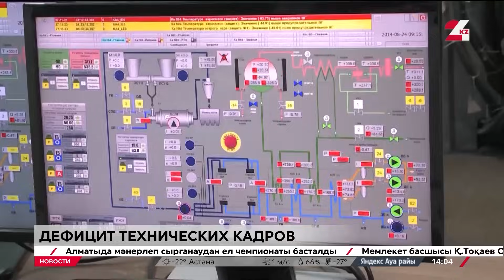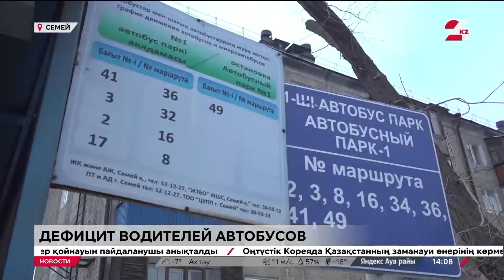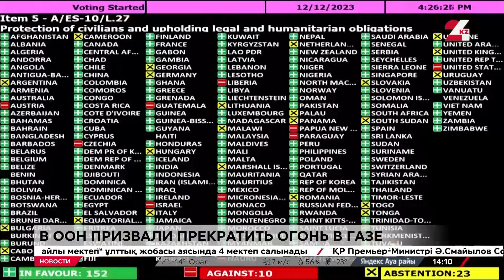Выпуск новостей 14:00 от 13.12.2023